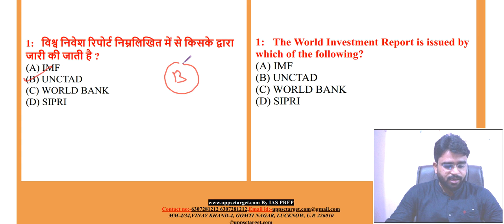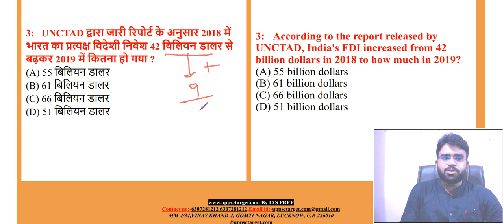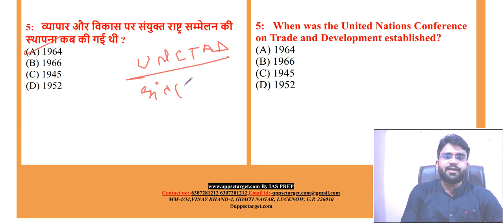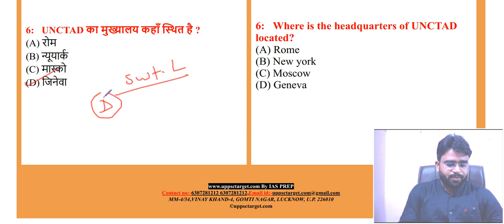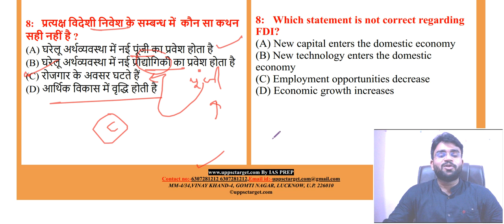GK 12|| UNCTAD की विश्व निवेश रिपोर्ट 2020|| World Investment Report 2020 || Daily Morning GK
विश्व निवेश रिपोर्ट के बारे में सम्पूर्ण जानकारी
UNCTAD के बारे में पूरी जानकारी
16 जून, 2020 को व्यापार और विकास पर संयुक्त राष्ट्र सम्मेलन ने अपनी विश्व निवेश रिपोर्ट, 2020 जारी की। इस रिपोर्ट के अनुसार, भारत 2019 में FDI का 9वां सबसे बड़ा प्राप्तकर्ता था।
इस रिपोर्ट के अनुसार, 2018 में भारत का प्रत्यक्ष विदेशी निवेश 42 बिलियन डालर से बढ़कर 2019 में 51 बिलियन डालर हो गया है। एशिया के क्षेत्र में भारत शीर्ष 5 देशों में शामिल था।
रिपोर्ट के अनुसार भारत के डिजिटल क्षेत्र में निवेश अत्यधिक आशाजनक था। 2020 की पहली तिमाही में भारत के निवेशकों ने 650 मिलियन डालर मूल्य के सौदे किए और अधिकांश सौदे डिजिटल क्षेत्र में हुए।
इस रिपोर्ट में कहा गया है कि 2019 की तुलना में 2020 में वैश्विक एफडीआई प्रवाह में 40% की कमी आ सकती है। 2005 के बाद से यह पहला मौका है जब वैश्विक एफडीआई 1 ट्रिलियन अमरीकी डॉलर के निशान से नीचे है। एशिया में विकासशील अर्थव्यवस्थाओं का प्रत्यक्ष विदेशी निवेश 2020 में 45% तक की गिर सकता है।  दक्षिण एशिया में प्रत्यक्ष विदेशी निवेश में 10% की वृद्धि हुई है। निवेश में वृद्धि मोटे तौर पर भारत की वृद्धि से प्रेरित थी।